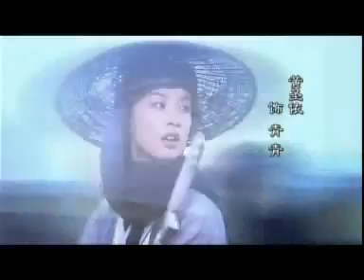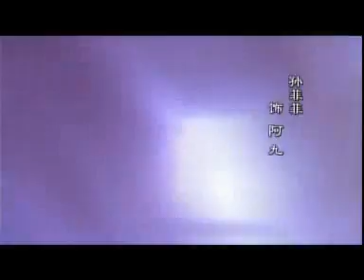碧血劍片花vol.1-1武打篇和人物篇 Sword Stained with Royal Blood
Sword Stained with Royal Blood
碧血劍片花vol.1-1武打篇和人物篇